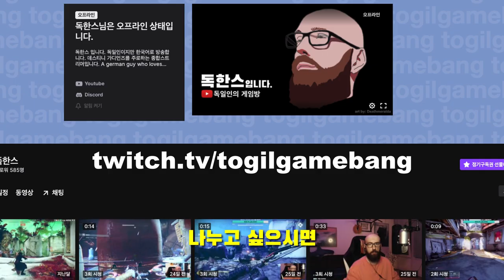채널 트레일러 (Channel Trailer) | 독인인의 게임방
제 채널에 오신 것을 환영합니다.
"a German guy who loves Gaming and the Korean language"